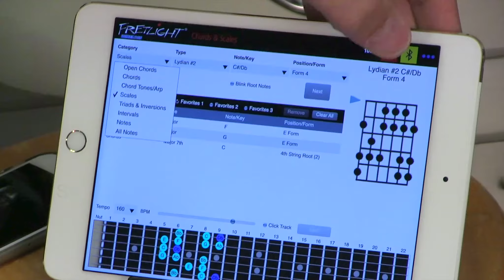How to Pair your Fretlight Wireless FG-600 Guitar to the Fretlight Chords & Scales App (iOS)